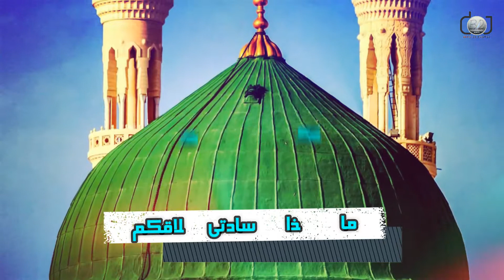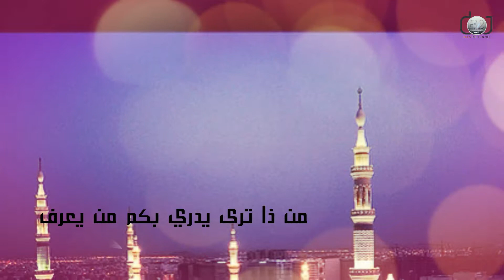استفتاح حضره برهانية بصوت الدكتور ابراهيم الدسوقي بدور - حضره المنصوره | Beto Dx Photos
نترك لكم الاستمتاع بروعه الصوت و الروحانيات العاليه.
Beto_Dx_Photos#    مونتاج :